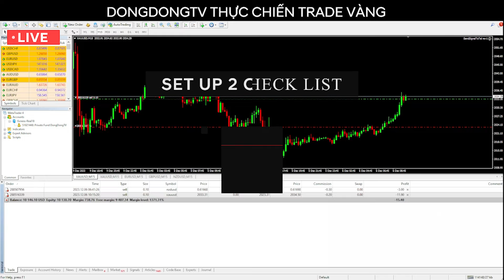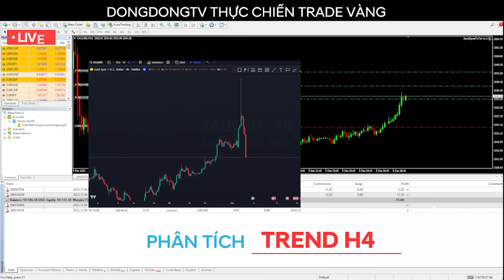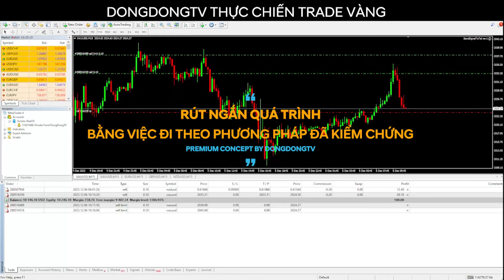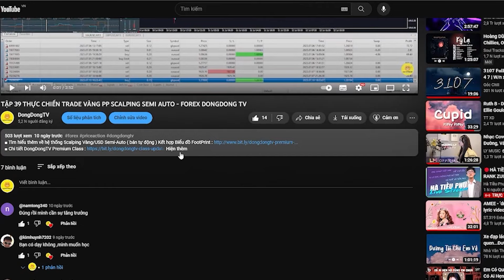THỰC CHIẾN TẬP 49 - VÀO LỆNH THUẬN XU HƯỚNG H4 M15 TRƯỚC TIN NON FARM - FOREX DONGDONG TV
■ Tìm hiểu thêm về hệ thống Scalping Vàng/USD Semi-Auto ( bán tự động ) Kết hợp Biểu đồ FootPrint

Nội dung của Video bao gồm :
0:00 : Giới thiệu phong cách giao dịch thuật toán
0:33 :  live trade
3:08 : cách xem pp giao dịch

■ Link đăng ký Quỹ MFF được giảm ngay 5-10% phí đăng ký thi

Ủng hộ kênh Youtube và món ăn tinh thần về Forex của mình tại đây :
■Momo : 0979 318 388 - Nguyễn Thành Đông
■VP Bank : 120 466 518 - Nguyễn Thành Đông
■MB Bank : 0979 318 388 - Nguyễn Thành Đông

Thuật toán Youtube và FB sẽ giúp video được lan rộng tới nhiều người còn đang chật vật với Forex.